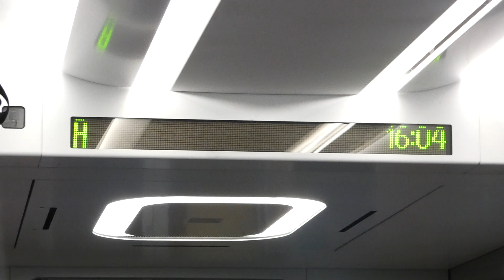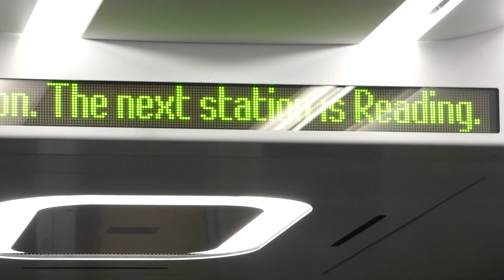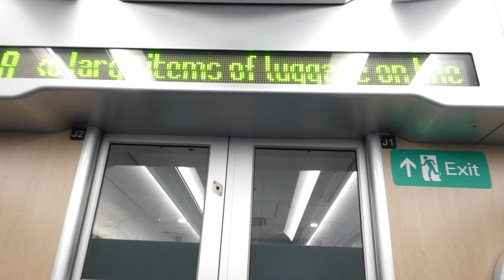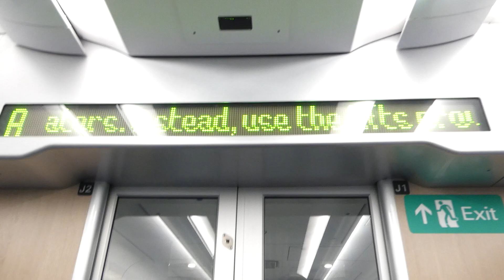A Train Ride on GWR Class 802 109 from Didcot Parkway to Reading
I went on this train from Didcot Parkway to Reading on Wednesday 14th February 2024. And I had a great trip on this train on that day. And this train was from Bristol Temple Meads to London Paddington. As this train was Calling at Reading and London Paddington. But I went far as Reading on that day.